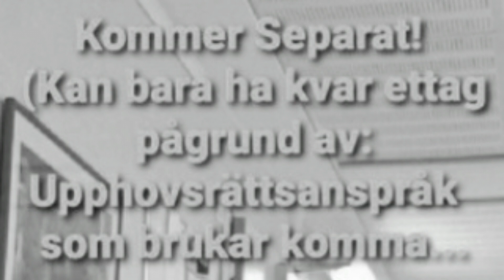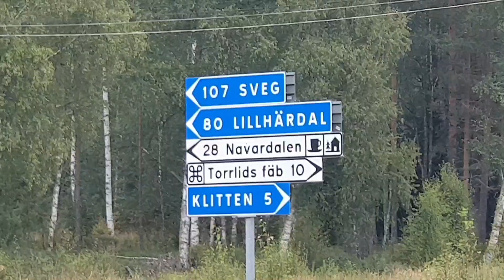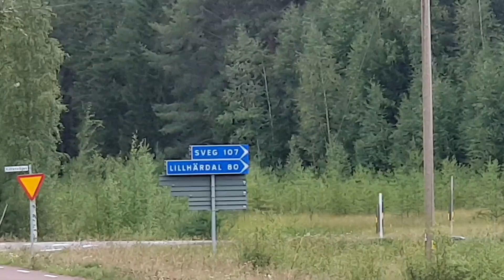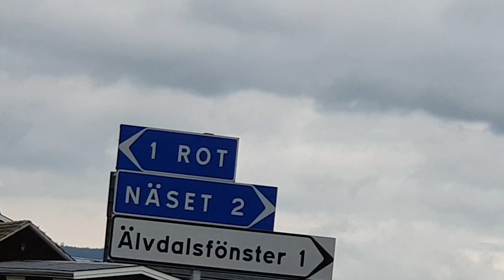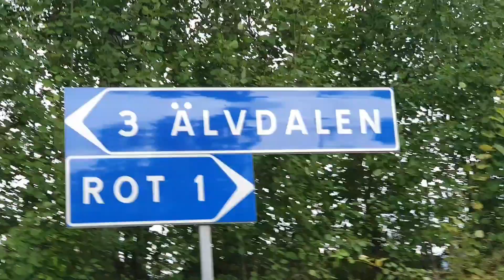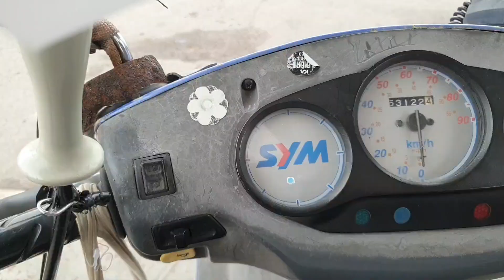En Kvälls Runda Byn, Månsta Runt, Rot mm. 💐 Magnus Nykvist 6888 2024 Augusti 15 🍀🌻 Älvdalen Dalarna